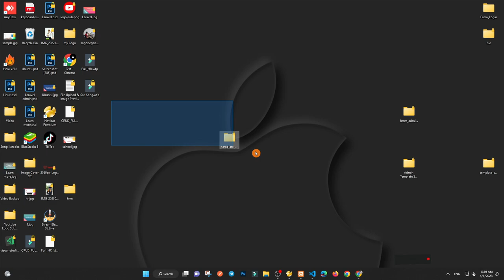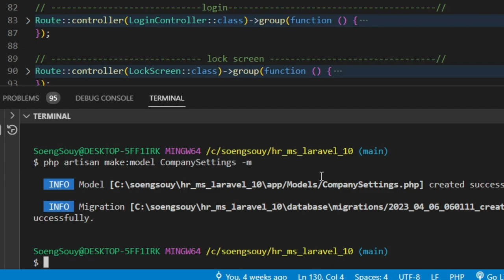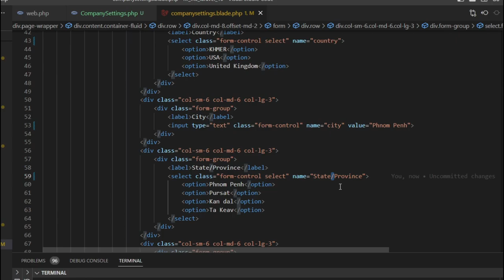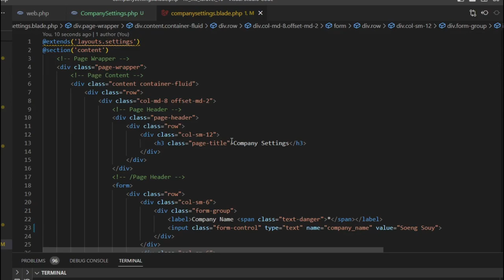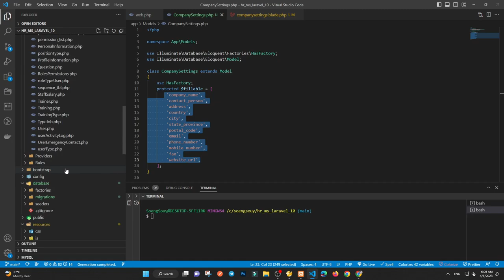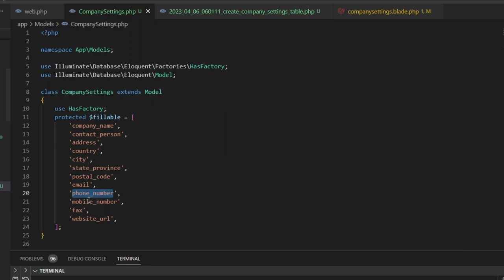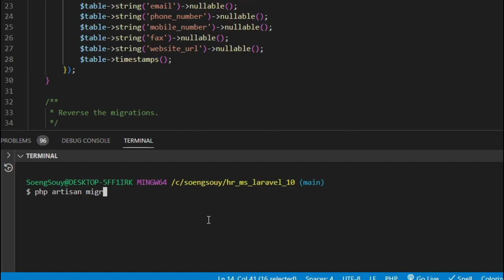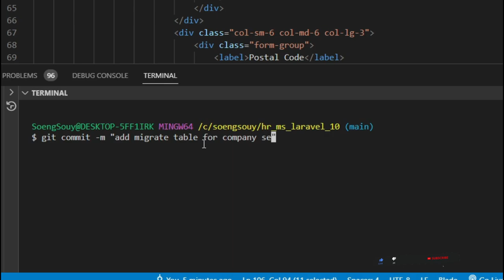Create model and table for Company Setting | HR System